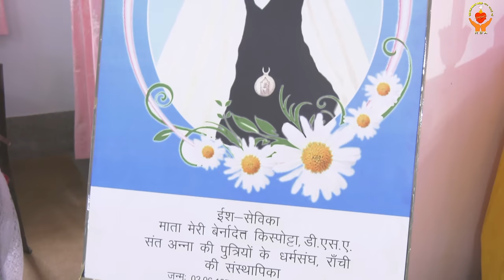FINAL PROFESSION/आजीवन व्रतधारण समारोही ख्रीस्तयाग/HOLY MASS DAUGHTERS OF ST. ANNE'S /20 NOV. 21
FINAL PROFESSION/ HOLY MASS/ DAUGHTERS OF ST. ANNE'S CONGREGATION, RANCHI/ 20 NOV. 2021
आजीवन व्रतधारण समारोही ख्रीस्तयाग
Final Profession
November 20, 2021, Saturday
Venue: DSA Mother House, Ranchi
Main Celebrant: Most Rev. Felix Toppo SJ, Archbishop of Ranchi

Final Profession
Sr. Ansu Anamika Toppo
Sr. Alka Kindo DSA
Sr. Kumudni Dungdung DSA
Sr. Roshni Kerketta DSA
Sr. Santoshi Runda DSA
Sr. Pratima Sosan Guria DSA
Sr Sudha Toppo DSA